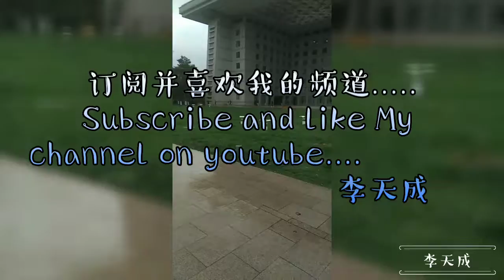At Beijing Normal University.....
在北京师范大学.